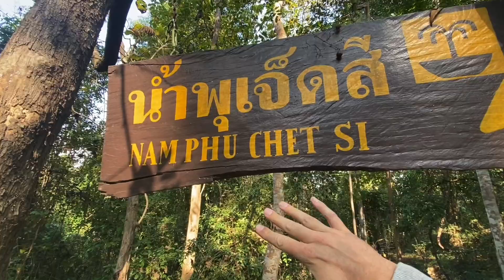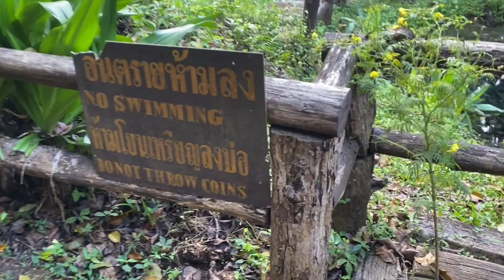Rainbow 🌈 Fountain Thailand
One Hour north of Chiang Mai Thailand there is a beautiful waterfall and seven color fountain. Definitely playing this as a day trip if you were in the Chiang Mai thailand area.

Peace and love GP